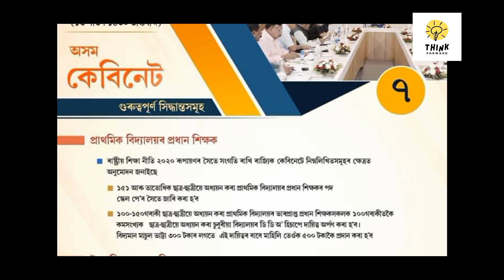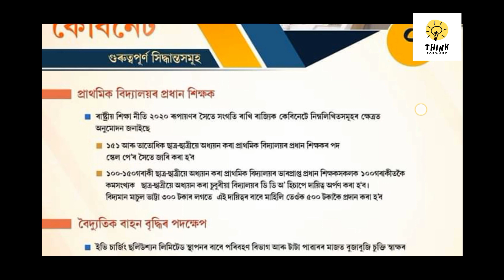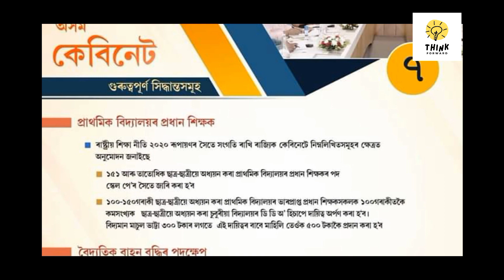Head Teacher post Announced/ LP school/ Education Department, Govt of Assam 2023.